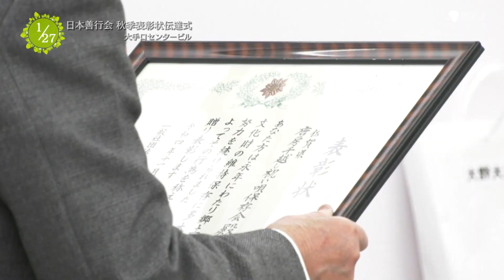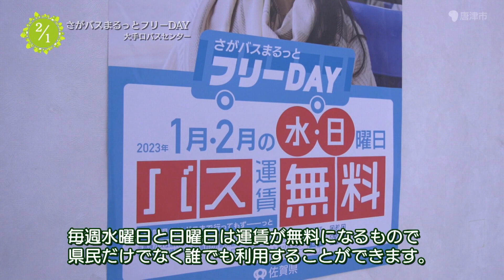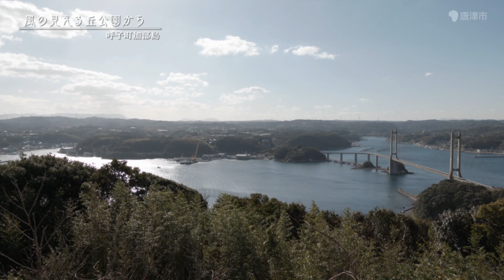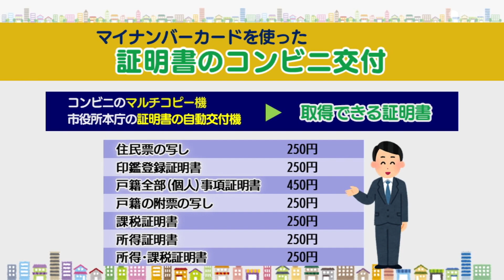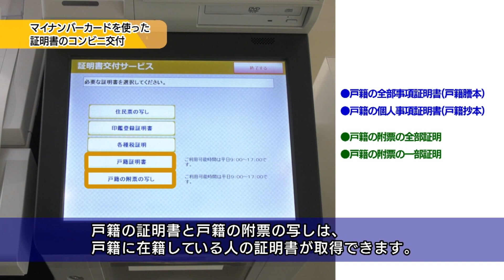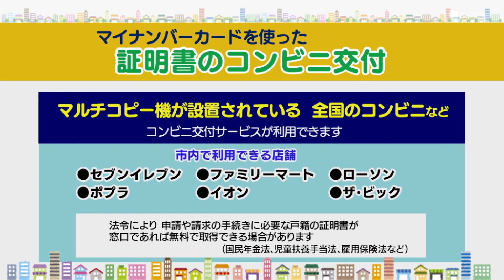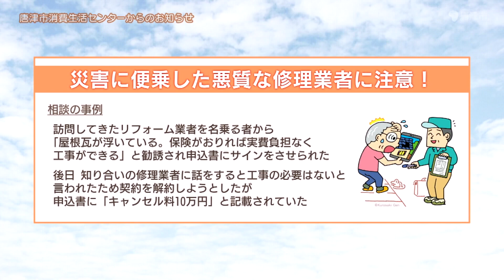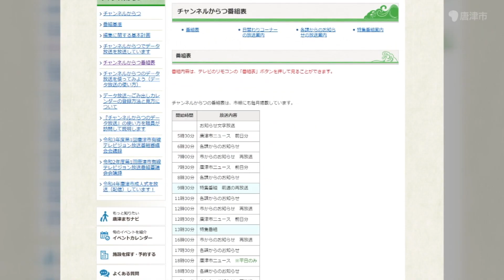唐津市ニュース（令和5年1月30日～令和5年2月3日放送）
《ニュース項目》
00:00 オープニング
00:27 教職員向けの体育サポート研修会【1月27日撮影：名護屋小学校】
02:32 日本善行会 秋季表彰状伝達式【1月27日撮影：大手口センタービル】
04:17 有限会社河太郎が唐津市と立地協定【1月31日撮影：市役所本庁】
05:47 さがバスまるっとフリーDAY【2月1日撮影：大手口バスセンター】
08:16 人権にふれるコンサート【2月2日撮影：佐志公民館（佐志浜町）】
10:40 市内の風景「風の見える丘公園」【1月30日撮影：呼子町加部島】
12:42 唐津市からのお知らせ「マイナンバーカードを使った証明書のコンビニ交付（市民課）」
24:08 唐津市消費生活センターからのお知らせ「災害に便乗した悪質な修理業者に注意！」
27:18 番組案内